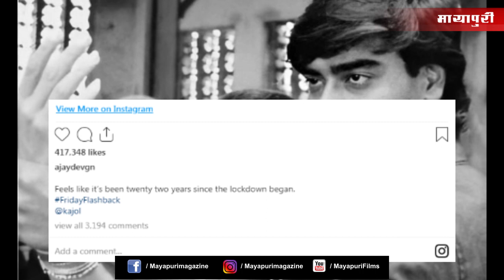Ajay Devgn is in lockdown since 22 years l Ajay Devgn & Kajol Love Story l Ajay Devgn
Ajay Devgan and Kajol Love Story | Ajay Devgan & Kajol Unknown Story | Tanaji Movie